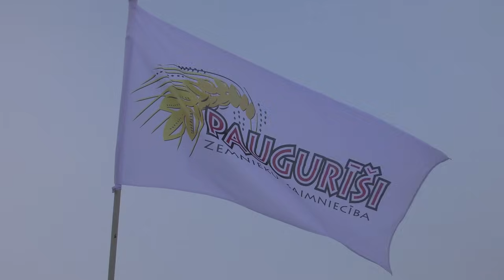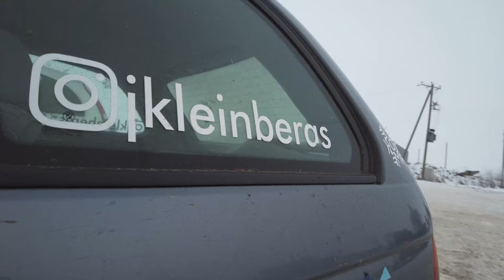PAMATĪGI NOPĻĀVĀM LAKSTUS TRASĒ (Winter beater VLOG #1 )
Dodamies testēt Quattro beateri uz dažādām trasēm. Ir traki!

Lokācija #1: (Facebook) Ziemas Auto Trase Krimūnās ( 26475621 )

Lokācija #2: TMT Ziemas Trase.  ( Jānis - 27547748 )

Video: Saturs (GreyFlow Media)

Instagram: @greyflowmedia @kristianamatisa @reinismatisscustom @edgars_jonaitis

Paldies Jānim Kleinbergam par izvizināšanu!